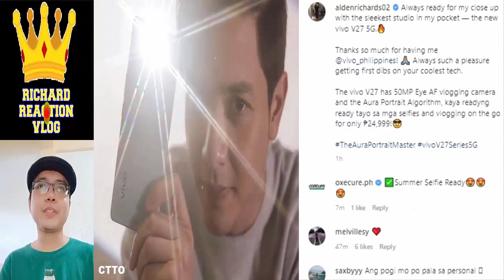Alden Richards Update pt3 March 23 2023 👈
aldenrichards mainemendoza aldub alden richards maine mendoza aldub maichard trending viral ngayon panoorin latest ganap update news startup ph reel tiktok eat bulaga dabarkads eb